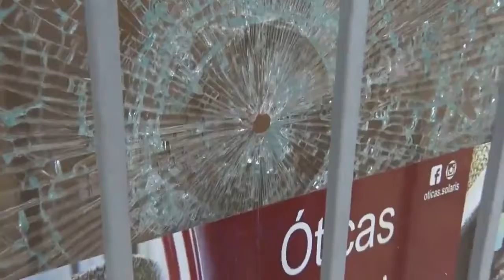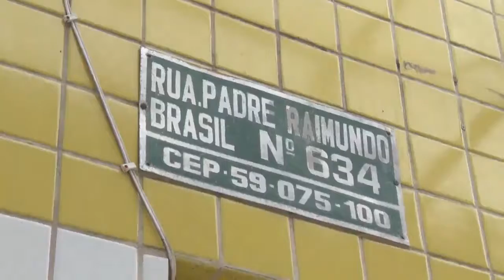Homem é morto no bairro de Nova Descoberta em Natal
Homem é morto no bairro de Nova Descoberta em Natal. Reportagem Thalles Ikaro e Mirella Lopes. Patrulha da Cidade 24-12-18.